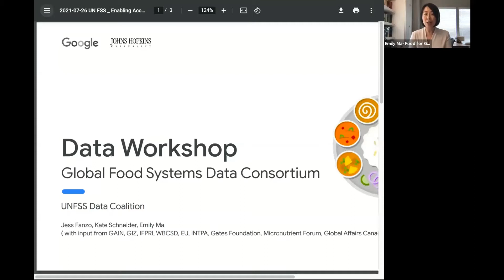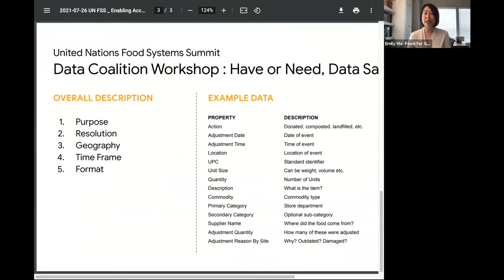Closing the Evidence Gap for Food System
Join Jessica Fanzo, interim Vice Dean for Faculty Affairs, Bloomberg Distinguished Professor of Food Ethics and Policy, and director of the Global Food Ethics and Policy Program at Johns Hopkins School of Advanced International Studies (SAIS), for a conversation with a multisectoral panel of speakers from the Government of Kenya, Kroger, Consumers International, ReFED, the Micronutrient Forum, Deutsche Gesellschaft für Internationale Zusammenarbeit (GIZ), and Google to discuss the opportunities and challenges to using data in service of food systems transformation.

This session will feature a moderated panel discussion followed by an open Q&A. The organizers will also be hosting a workshop on August 12, where attendees are invited to co-design a potential foundational infrastructure that could be shared across organizations. The goal of this session is to inspire creative thinking about what can be possible, to use resources efficiently, and increase the ability to share data and analysis tools easily and securely.